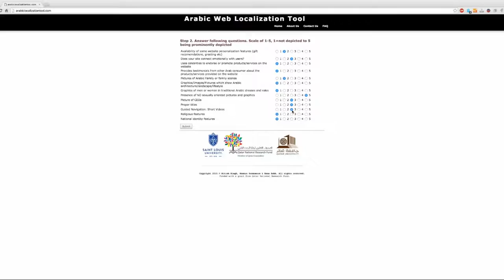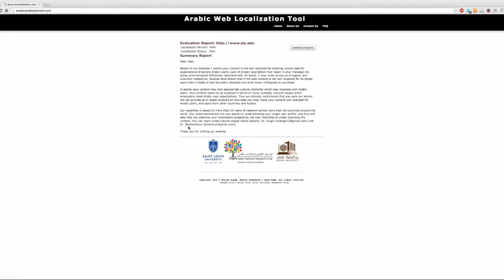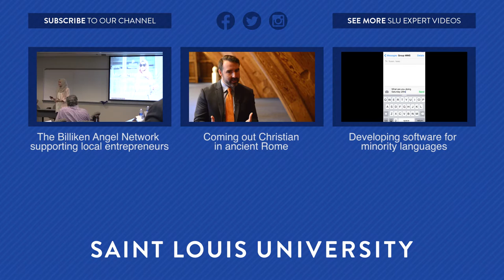Localizing Marketing: SLU Expert Mamoun Benmamoun, Ph.D.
Localizing a web site for an international market goes far beyond just translating the words. Businesses have to consider the cultural and political influences of the market. Mamoun Benmamoun, Ph.D., assistant professor of international business at the John Cook School of Business at Saint Louis University, has created a tool to help businesses do just that.